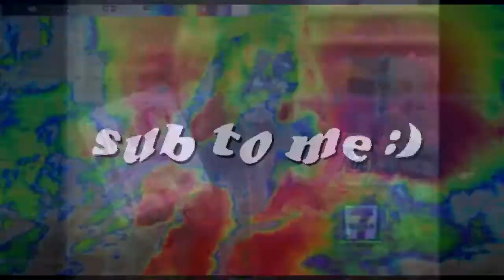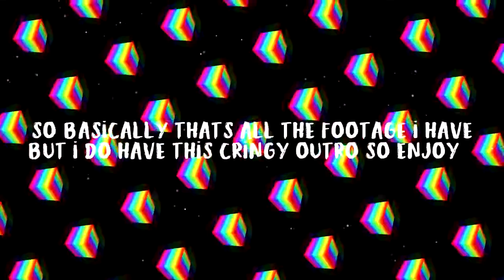get ready with me: mall + thrift store!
watch in HD for better enjoyment!

ok i noticed i spell thrifting wrong but im human..

but this video was kinda cringe so if you watched the whole thing bless your heart.